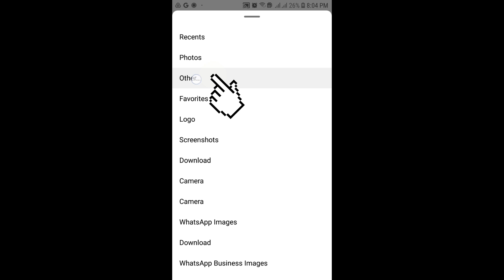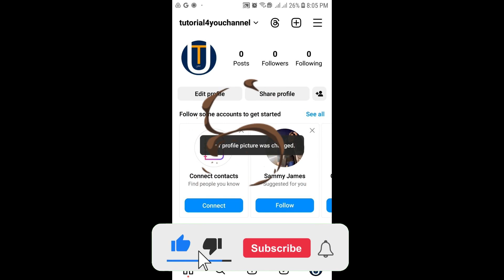How to Fix Instagram Not Showing ( Camera Roll Photos, Gallery Photos, SD Card Photos ) 2024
Having trouble with Instagram not showing your gallery photos? You're not alone. In this video, we provide a step-by-step guide on troubleshooting and fixing Instagram issues related to the display of recent and camera roll photos. Learn how to ensure that your Instagram gallery accurately reflects your camera roll and SD card photos.

How to Fix Blank Box Issue When Adding Account on Instagram

🔧 Follow our comprehensive tutorial on fixing Instagram's gallery display issues
🚀 Troubleshoot and resolve problems with recent and camera roll photos
💡 Understand common causes of photos not showing up in Instagram's gallery
📱 Ensure a seamless experience by making sure your Instagram displays all your photos correctly

Whether you're a social media enthusiast or someone facing gallery display problems, our tutorial will help you navigate through the troubleshooting process and ensure a smooth experience on Instagram.